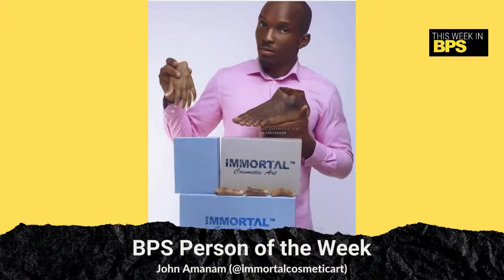This Week in BPS - Baby Phat: Obesity, Nutrition & Our Black Kids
This Week in BPS we are talking nutrition and the rising obesity epidemic in our kids.

Joining us will be Nutritionist and Founder of Black Girls Eat, Noni Robinson @wearehealthyaf

Wednesday at 4p PT/7p ET